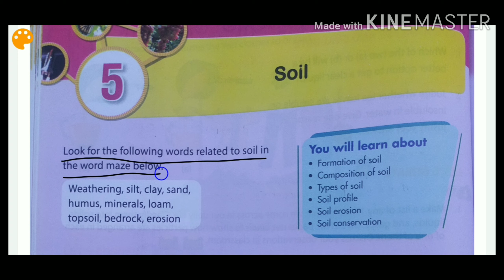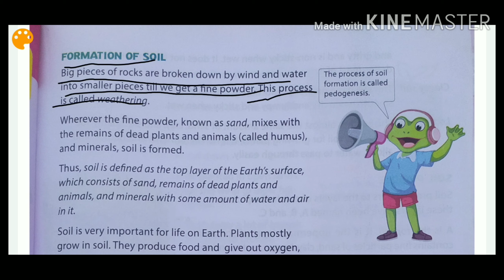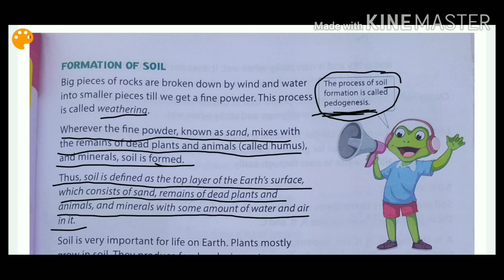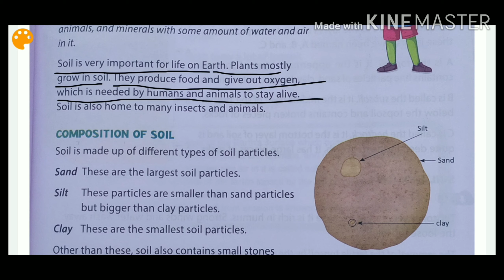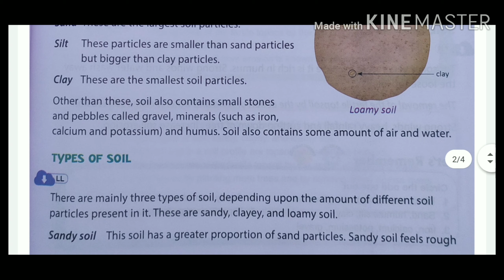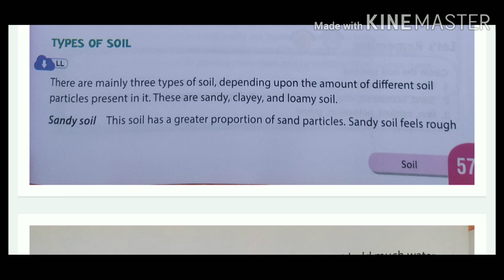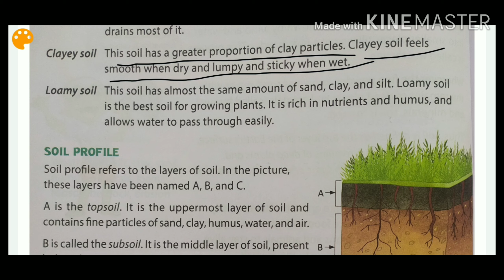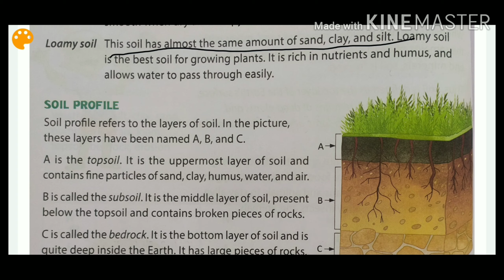Science |Class-4|Chapter-5|Soil| part-1 video in hindi by Alisha Nazz.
Oxford new science in everyday life